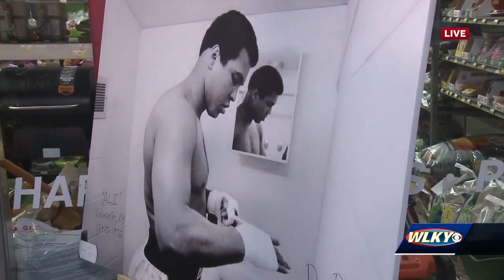Big Green EggFest raising money for local charities